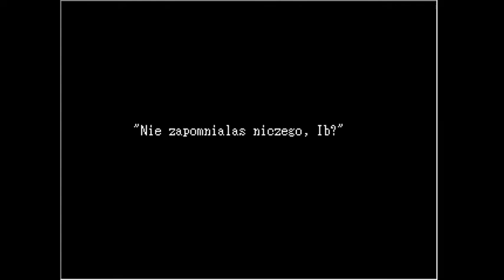Witajcie w galerii | IB | Odc.1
Zapraszam do galerii sztuki na wystawę Weissa Guerteny.